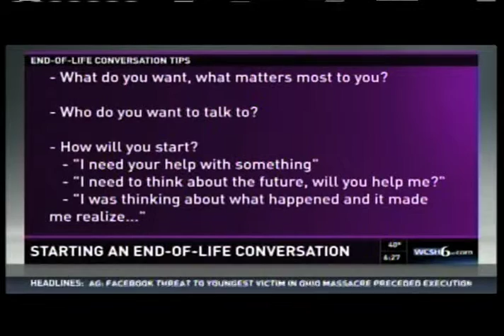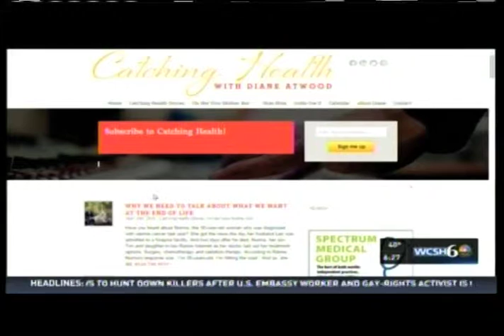End-of-Life Conversations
Some conversations are more difficult than others. Like talking about death and dying, for instance. Catching Health shares some tips on how to start that conversation.